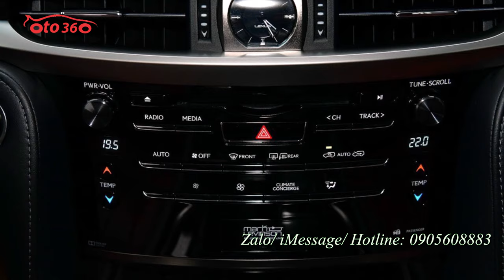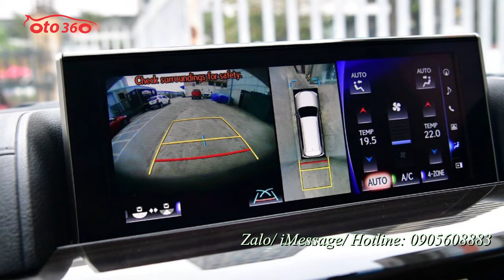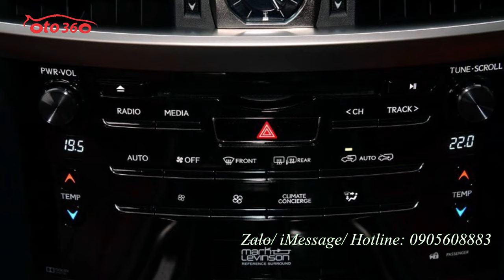Bán chuyên cơ mặt đất siêu lướt Lexus LX570 sản xuất 2019 nhập Mỹ màu đen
Trong phân khúc SUV hạng sang cỡ lớn tại Việt Nam, Lexus LX 570 là một trong những cái tên đình đám hàng đầu và trở nên thân thuộc khi thường được các ông chủ lựa chọn.
Chính vì vậy, Lexus LX 570 được biết đến với biệt danh "chuyên cơ mặt đất" và trải qua nhiều thế hệ, đây vẫn là lựa chọn hấp dẫn bên cạnh Mercedes-Benz GLS, Land Rover Range Rover, Cadillac Escalade hay mới nhất là BMW X7.
Ngoài phiên bản tiêu chuẩn chính hãng, người dùng còn nhiều lựa chọn Lexus LX 570 đến từ các đại lý tư nhân nhập khẩu từ Mỹ hoặc trung đông cũng được nhiều người quan tâm đặc biệt.
Trên màn hình mà quý vị đang theo dõi là chiếc xe Lexus Lx 570 phiên bản nhập Mỹ màu đen với nội thất màu nâu đỏ, rất mới. chiếc xe được sản xuất năm 2019